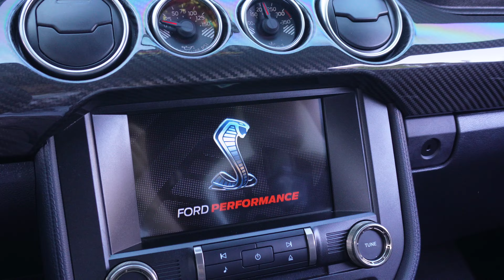GOLD RUSH RALLY TAKES OVER GREENVILLE DOWNTOWN! *DDE & ALEX CHOI*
CRAZY DAY WHERE DDE AND ALEX CHOI CAME THROUGH MY CITY. DREAM COME TRUE TO MEET MY CHILDHOOD IDOLS.

📸 CAMERA EQUIPMENT

SONY ZV-E10

RODE MIC

JOBY GORILLAPOD

SANDISK SD CARD

GOPRO HERO 10

GOPRO HEADSTRAP

GOPRO TRIPOD

SANDISK MICRO SD CARD

💻 COMPUTER

MACBOOK PRO

SATECHI ADAPTER

VIDEO EDITING ON IMOVIE